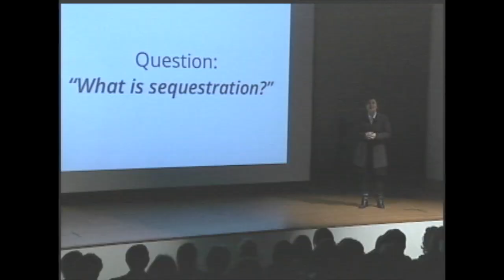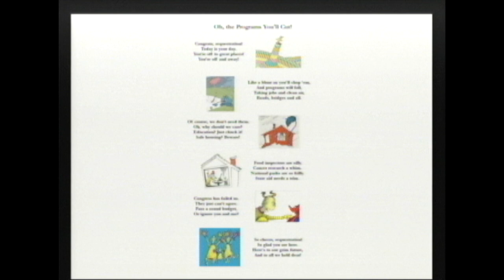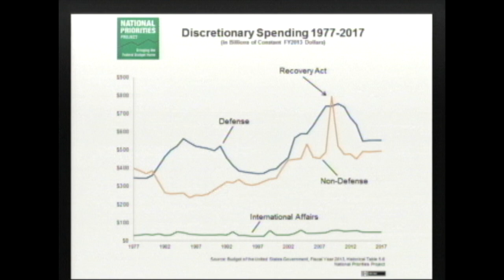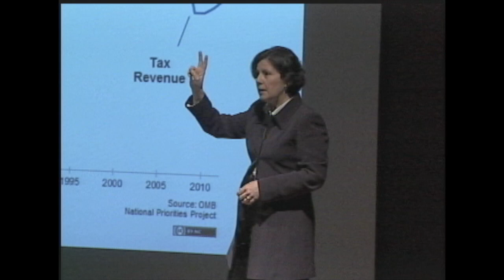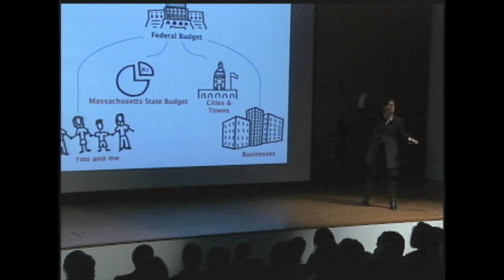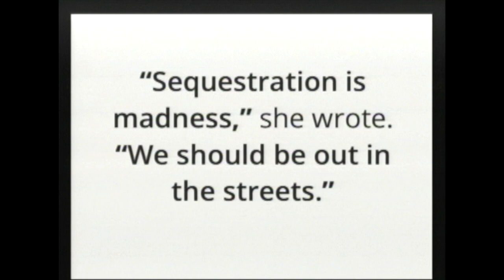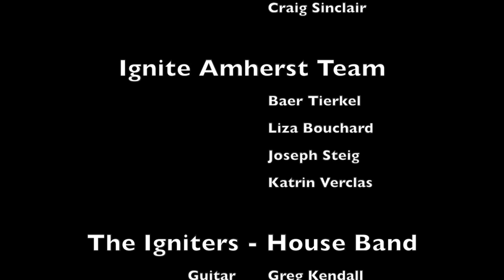Sequestration's Dirty Secrets - Jo Comerford